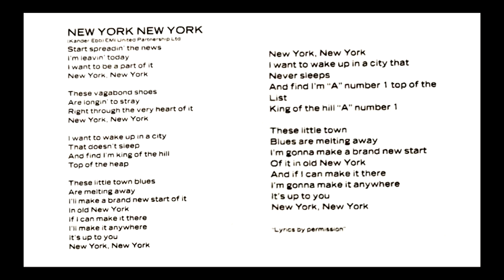Frank Sinatra - New York New York [Karaoke - Polydor All Star 2] Best backing - Static Lyrics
Frank Sinatra, New York New York,